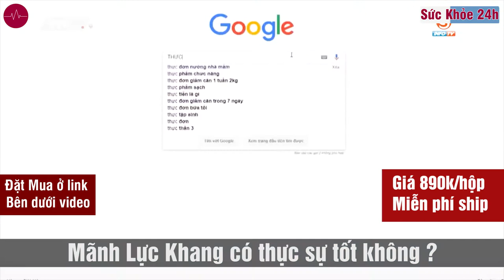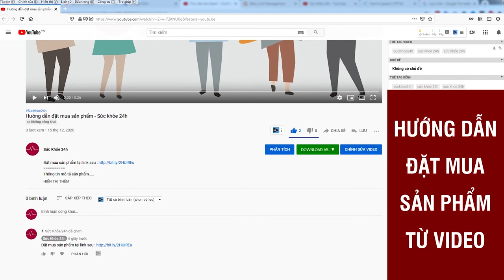Mãnh Lực Khang Mua ở đâu giá bao nhiêu? Mãnh Lực Khang có tốt không ?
Trong chốn phòng the, nếu bạn thừa nhận mình chỉ được DƯỚI 5 phút thì quả thật bạn không được may mắn cho lắm. Chỉ 2,67% nam giới Việt Nam có thời gian ngắn như vậy. Thời gian trung bình còn lại là 30 phút. Điều này lý giải tại sao để có được quyền năng trên giường đàn ông Việt thường phải dùng mọi cách thức có thể để tăng cường sinh lý. Bác sĩ lên tiếng cảnh báo.

Sản phẩm này khiến tất cả ngỡ ngàng và được đón nhận một cách tích cực bởi nam giới toàn cầu mặc dù trước đây nó chỉ được sử dụng trong phạm vi của những sao nổi tiếng. Nhưng bạn phải tuân thủ theo hướng dẫn nếu dùng sản phẩm này. Tuy nhiên, sau khi thấy thời gian yêu tăng lên hẳn trong tuần đầu tiên, họ đã bị mờ mắt vì lợi ích của sản phẩm nên không thực hiện nghiêm chỉnh quá trình. Mọi nam giới sử dụng Mãnh Lực Khang Plus đều đạt được kết quả rõ rệt, thời gian yêu lên được gần một tiếng đồng hồ chỉ trong thời gian một tháng. Và bởi vì thế nên nhiều người sử dụng quá liều, thiếu kiểm soát sẽ khiến thời gian yêu tăng lên quá lâu, ngay cả sau khi quá trình áp dụng đã ngừng lại. Ngược lại, có hàng ngàn nam giới khắp Việt Nam và nước ngoài sử dụng Mãnh Lực Khang Plus làm theo chỉ dẫn và đã đạt được thời gian mong muốn mà không gặp bất kỳ vấn đề nào.

Mãnh Lực Khang Plus – Sản phẩm giúp hỗ trợ điều trị “ra sớm” và tinh trùng yếu theo một liệu pháp hoàn toàn khác biệt đó là“KHỎE BỀN BỈ” chứ không “KHỎE SỔI” như các loại thuốc tăng cường khác.

Bật mí cho cánh mày râu: Mãnh Lực Khang Plus là viên uống hỗ trợ tăng cường sinh lý nam của COSTAR – thương hiệu số 1 tại úc. Nó cung cấp các chất khoáng thiết yếu cho việc phụ hồi và làm tăng testosterone trong cơ thể nam giới, từ đó giúp ngăn ngừa các triệu chứng suy nhược, căng thẳng, mệt mỏi do yếu sinh lý gây ra

Ai nên sử dụng Mãnh Lực Khang Plus?

- Người ra sớm muốn tăng thời gian yêu. Chẳng ai muốn bạn tình của mình thất vọng, phải không nào?
- Người muốn nâng cao số lượng & chất lượng tinh trùng
- Người cần tăng cường sức khỏe, tăng cường khả năng sinh lý.

Công dụng của Mãnh Lực Khang Plus.

- Tăng Testosterone, tăng cường chức năng sinh lý nam
- Tăng ham muốn, làm chậm quá trình mãn dục nam
- Hỗ trợ điều trị rối loạn cương dương, xuất tinh sớm
- Tăng chất lượng tinh trùng, tinh trùng nhanh hơn, khỏe hơn, tăng khả năng thụ thai.
- Cải thiện tình trạng hiếm muộn, vô sinh ở nam giới

Bạn nên đặt mua sản phẩm sản phẩm này này từ trang web chính thức của nhà sản xuất để bảo bảo nhận được giá ưu đãi và bảo hộ chống hàng giả 100%.
ĐẶT MUA NGAY
Giá 890k/hộp/60 viên.

mãnh lực khang, mãnh lực khang chính hãng, mãnh lực khang lừa đảo, mãnh lực khang có thực sự tốt, thuốc mãnh lực khang, thuốc mãnh lực khang giá bao nhiêu